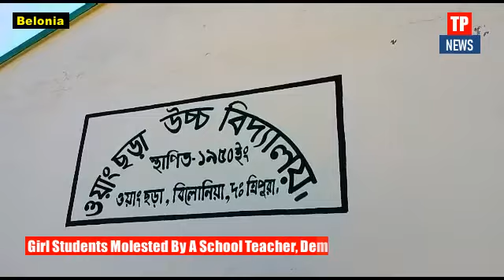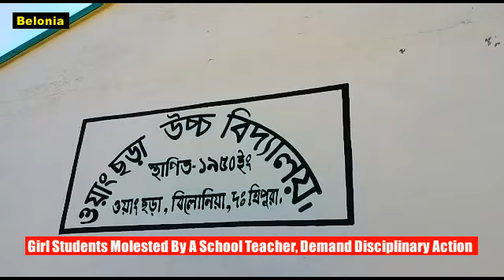বাংলা পড়াতে এসে শিক্ষক প্রদীপ দাস ইংলিশি ঘষামাজায় লিপ্ত! এরপর কান্ড দেখুন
বিলোনীয়া প্রতিনিধি